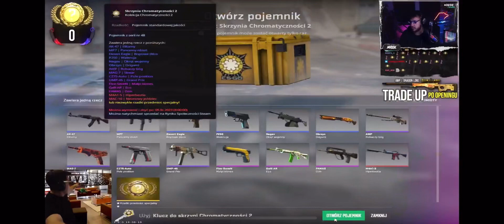MERGHANI TRAFIA KOSE 😮😮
ShortClips shoty twitch irl klip opening dzinold bandura trex MERGHANI TUSZOL izakooo xayoo popo MERGHANI trafia kose csgo cs2 eafc24 steam